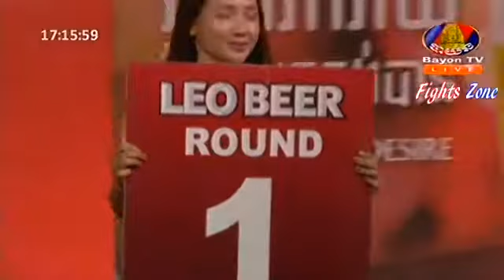Vong Noy Vs Thai, Rarisingha, Bayon boxing, 11 Feb 2018, Knockout